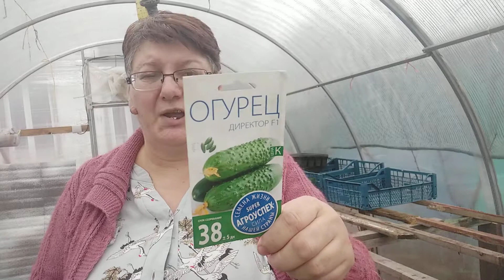Сеем огурцы. Какие сорта сеем в этом году.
Посеяли огурцы,Сорта проверенные и урожайные.Как я сею огурцы